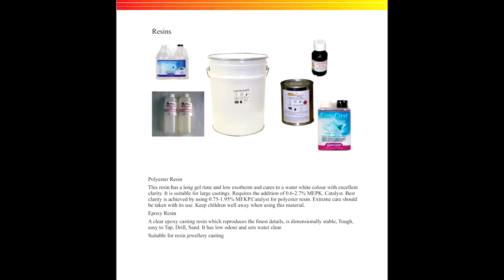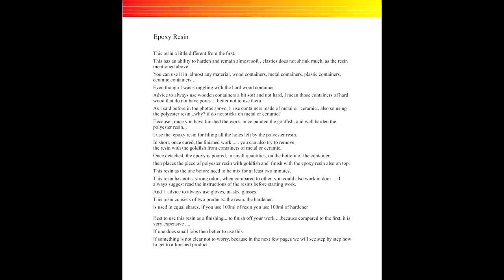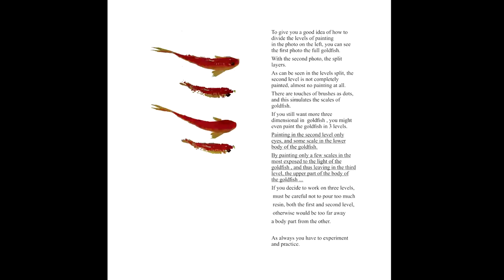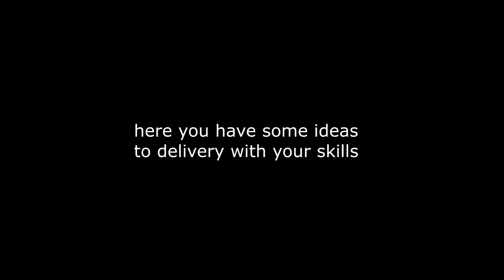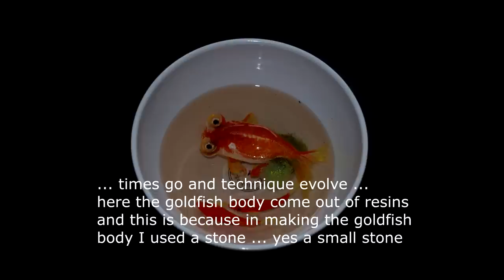FREE Goldfish 3D Art Paint Illusions Tutorial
if you want know more I have this full tutorial 3 Hours
you pay a small fee once and you can comeback to watch the tutorial any time you want ... it is like you buy the video for yourself

goldfish art in 3D illusions painted in clear resins  tutorial full explain how to paint 3d goldfish in resins to read please stop the video in each pages ...